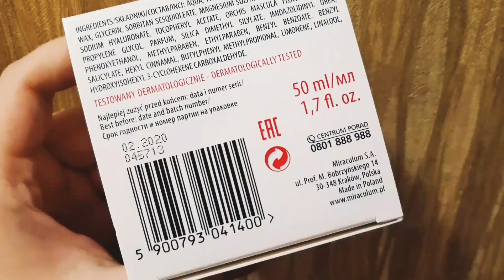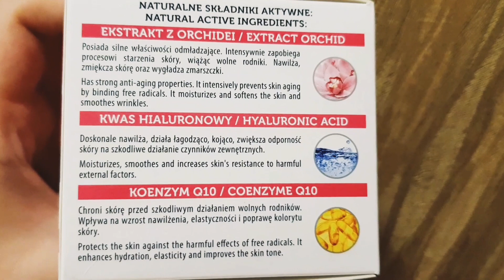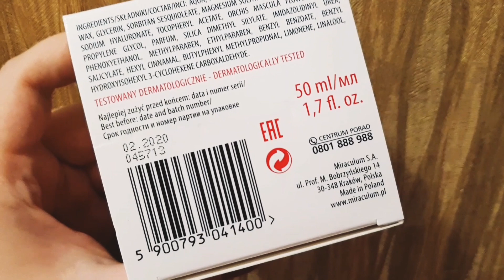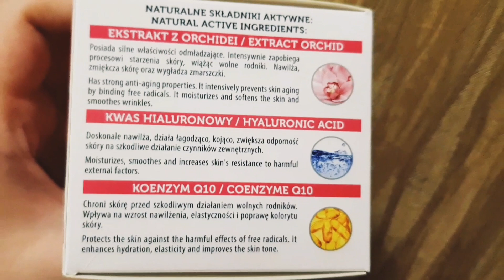Крем с экстрактом орхидеи Gracja Orchid Revitalizing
Ревитализирующий крем против морщин с экстрактом орхидеи и гиалуроновой кислотой. Gracja Orchid Revitalizing Anti-Wrinkle - изумительный крем от именитого бренда.  Использую косметический продукт в любое время. Крем достаточно жирный - например на область глаз хватает маленькой капельки.

Производитель: Miraculum
Крем Day/Night можно использовать для лица, зоны вокруг глаз и области декольте.